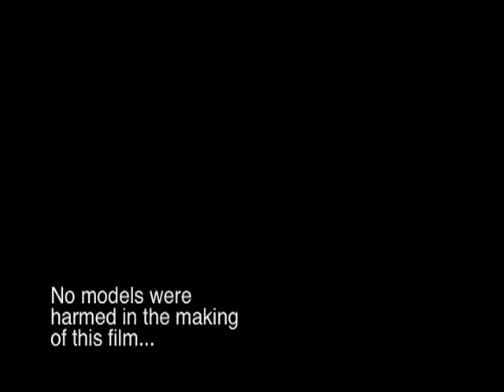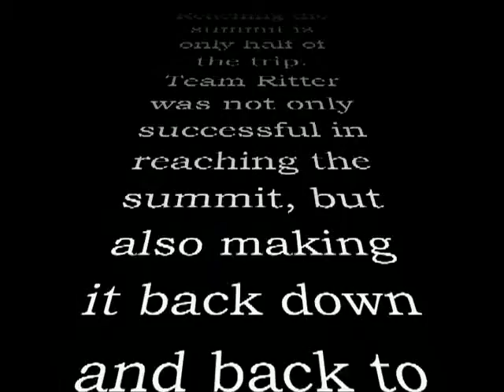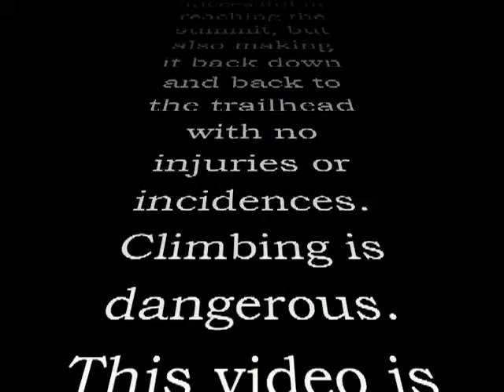Mt._Ritter-Mountain_news.avi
climbing Mt ritter